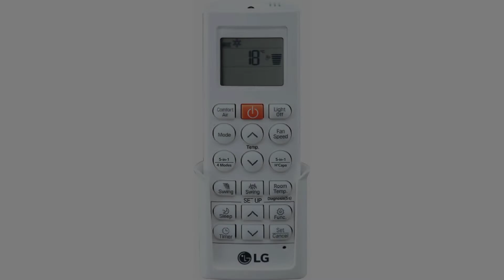LG 1.5 Ton 5 Star Inverter Split AC Copper Filter with Anti-Virus protection 2021 Model, MS-Q18YNZA.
I will be providing you all the best deals at Amazon...